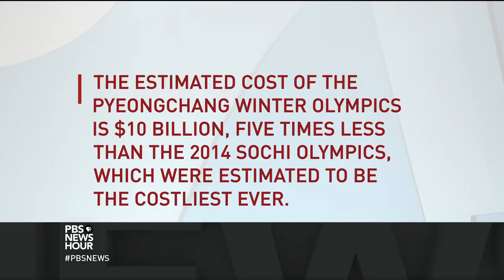What you need to know about the worst flu season in nearly a decade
This year's brutal flu season is not easing its grip yet: hospitalizations are up, doctors visits have reached 2009 levels and at least 63 children have died. Judy Woodruff asks Dr. Anne Schuchat, acting director of the Centers for Disease Control and Prevention, why it’s so bad, who is most vulnerable and what you should do even if you’re healthy.